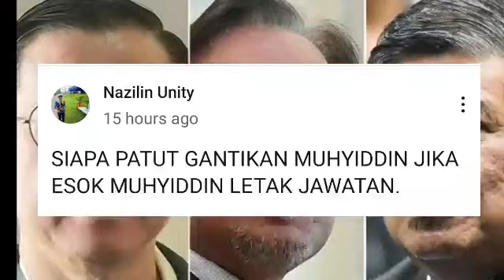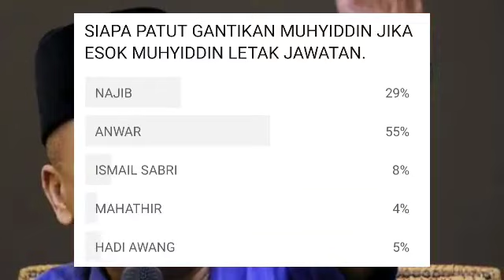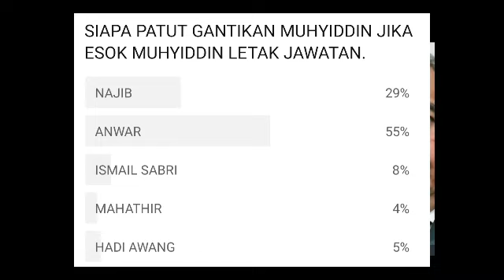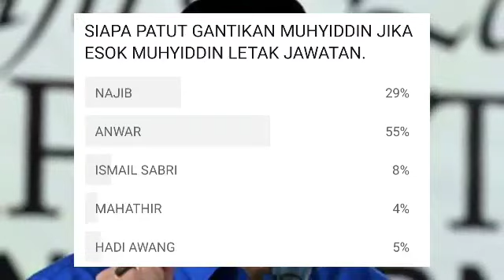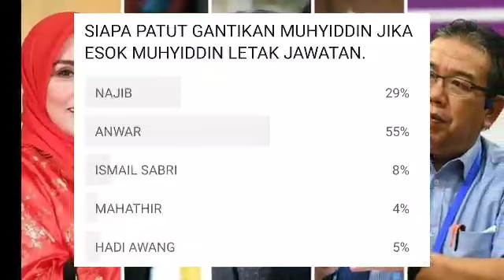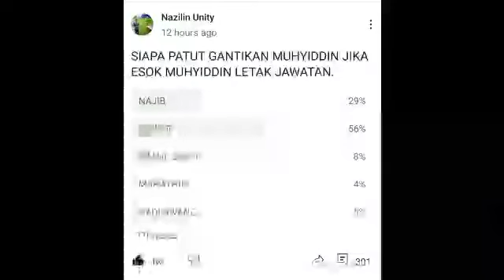JIKA MUHYIDDIN LETAK JAWATAN HARI INI, ANWAR DIPILIH JADI PERDANA MENTERI GANTI MUHYIDDIN/ TINJAUAN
sumber :

nazilinunity channel